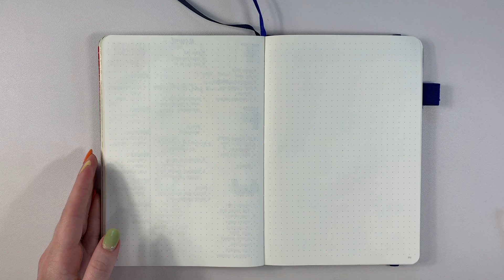Making it Up as I Go | Plan With Me Week 26 in my Bullet Journal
This week had absolutely zero pre planning or sketching and I was just winging it!

Question: Do you prefer to sketch our your weekly beforehand? Or just make it up as you go?

Mentions:
DanO Songs

Scribbles That Matter Pro A5 (Navy)
Tombow Dual Brush Pens
Tombow Fudenosuke Hard Tip Black
Tombow Mono Drawing Pen (03)